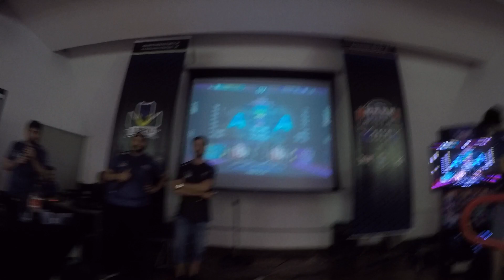Momo e [NMT] Leo - Twist Of Fate S16 @BRPF 2019